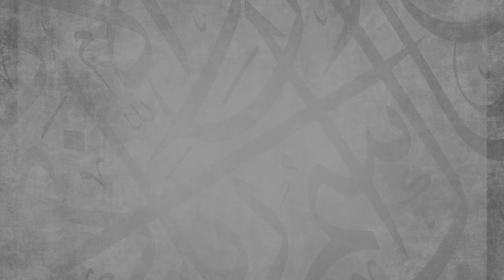Final Tip For Success || Ustadh Abdulrahman Hassan